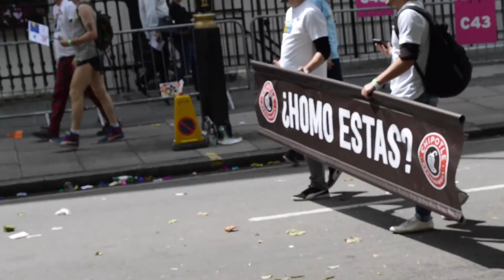London Pride 2016